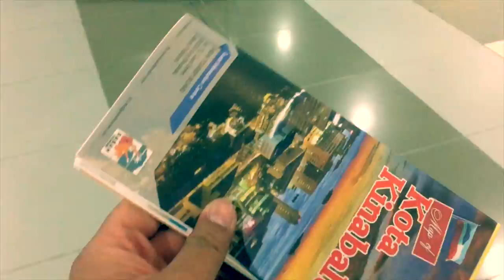VLog Kota Kinabalu 2K19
Hey guys, This is my very first vlog videos and my trip from Bintulu to Kota Kinabalu. Enjoy watching it